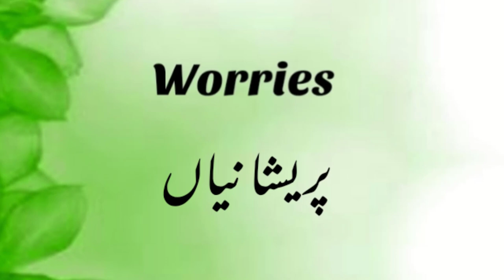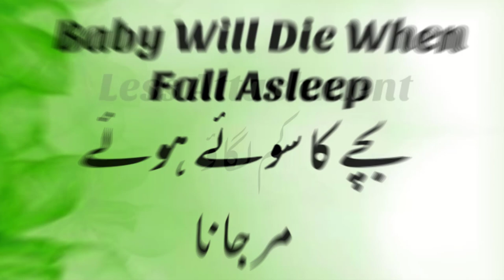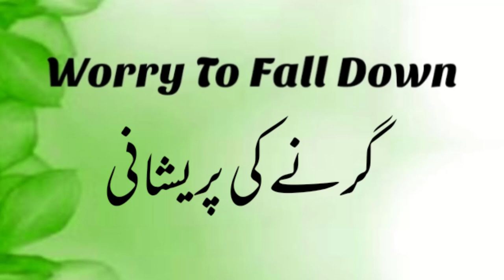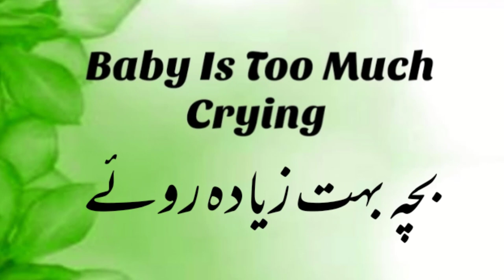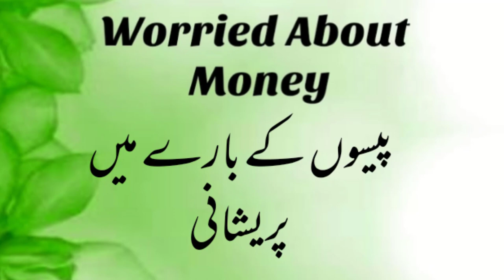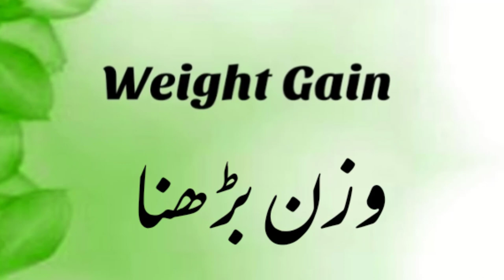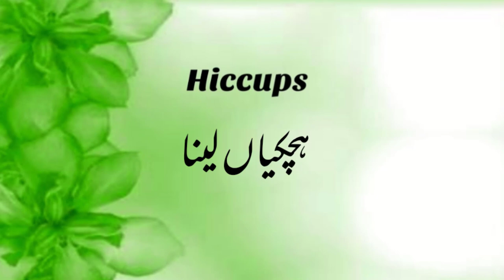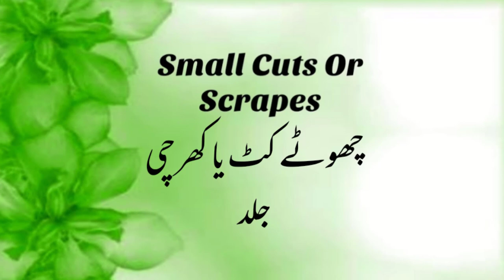THE TOP 26 CONCERNS OF NEW PARENTS | COMMON WORRIES OF NEW PARENTS | HOW TO HANDLE NEWBORN BABY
In this video we have explained all about THE TOP 26 CONCERNS OF NEW PARENTS | COMMON WORRIES OF NEW PARENTS | HOW TO HANDLE NEWBORN BABY, so watch the video till end and get the knowledge out of it. Thank you.